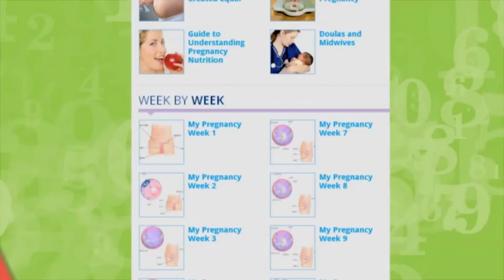My Pregnancy - Week 6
An electroencephalogram (EEG) can detect and monitor your baby's brain activity this week. An ultrasound would also be able to detect your baby's heartbeat! With the circulatory system well established, your baby's digestive and respiratory systems will also begin to form this week.